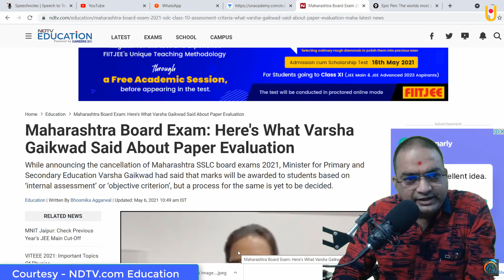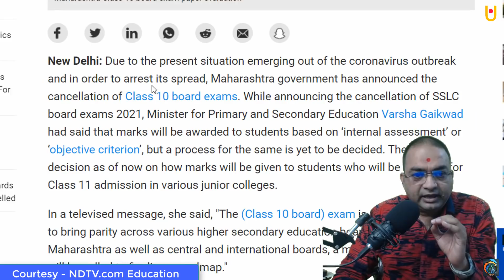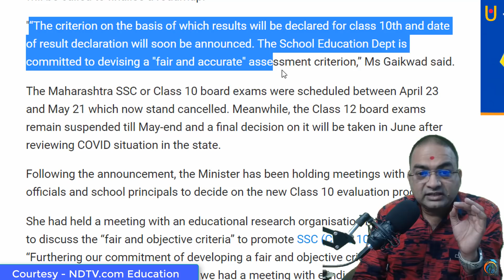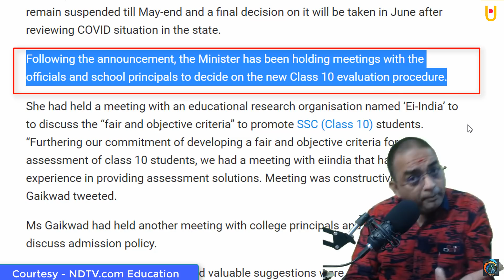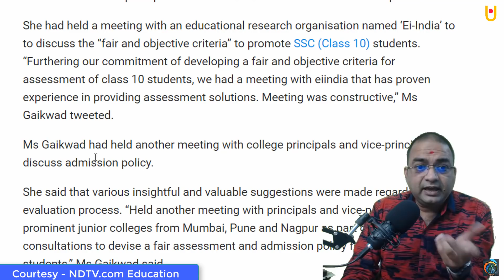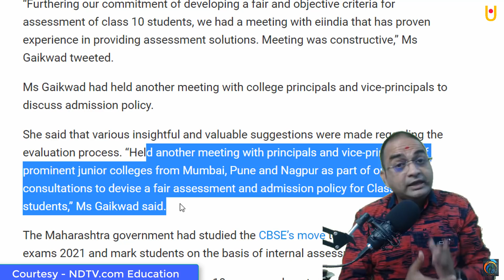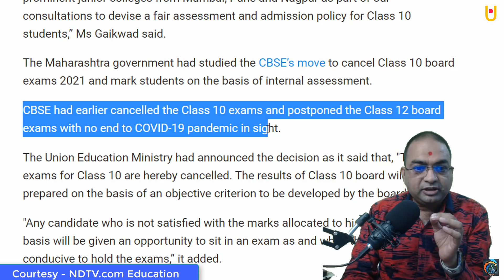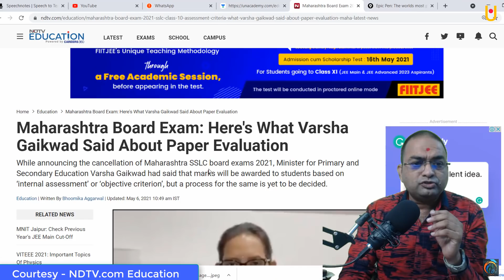EduNews #21 | क्या कहा वर्षा मैडम ने क्लास 10th & 12th के students के लिए ?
नमस्कार दोस्तों,
क्लास 10th & क्लास 12th स्टूडेंट के लिए एक अपडेट है, इस वीडियो में आपको पता चलेगा कि वर्षा मैडम ने आप लोगों के लिए क्या कहा है? क्लास 10th की एग्जाम का रिजल्ट कब आएगा? आपको किस तरह से मार्क्स दिए जाएंगे और क्लास 12th के एग्जाम का क्या होना है? यह सारे अपडेट आपको आज के इस वीडियो में मिलेंगे. इस न्यूज़ के लिए हम एनडीटीवी के शुक्रगुजार हैं, एनडीटीवी का बहुत-बहुत धन्यवाद जिन्होंने बच्चों को यह नया अपडेट दिया है .

दोस्तों ज्वाइन कीजिए आने के लिए में PAWANWAGH कोड यूज़ करके.
Category JEE NEET Foundation & NTSE